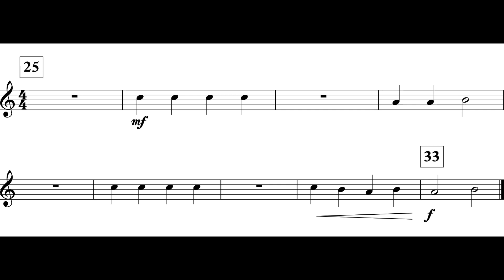Inception (MM. 25 - 33) Alto Sax II *IV*